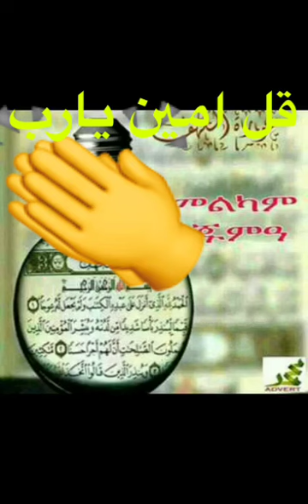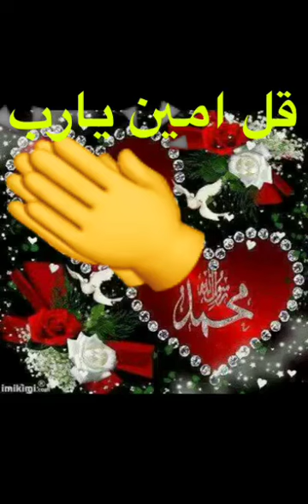دعاء تيسير الامور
Video from Alexander